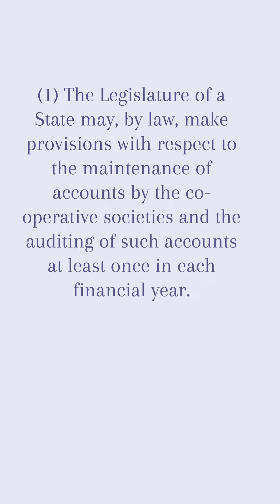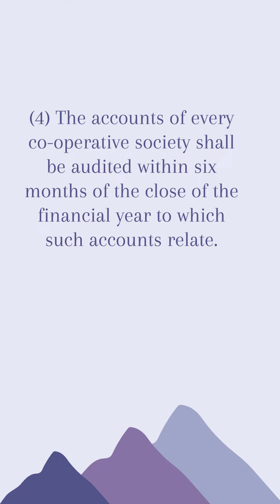Article 243ZM Indian Constitution